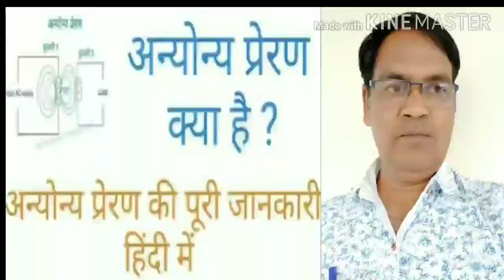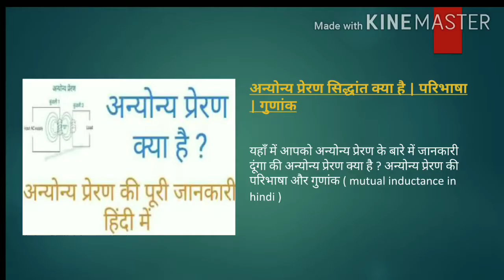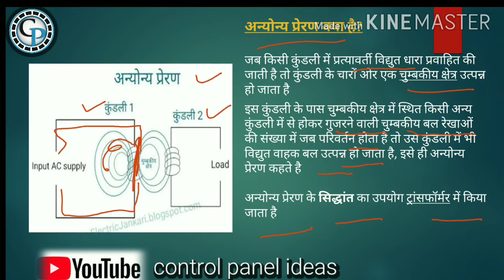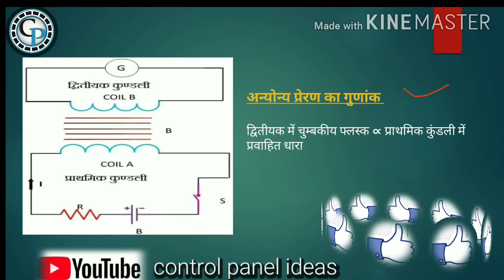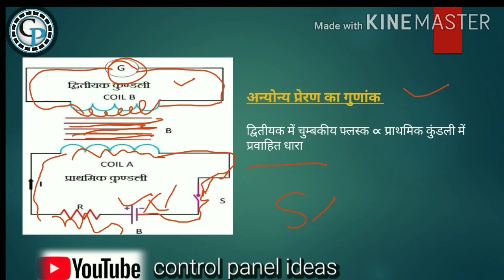अन्योन्य प़ेरण क्या है? इसकी पूरी जानकारी हिंदी में।